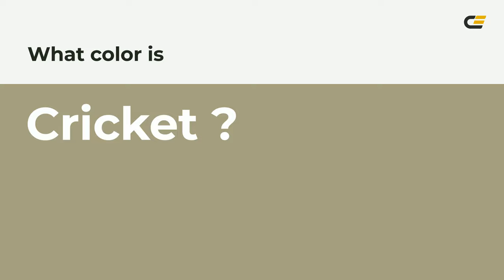Cricket color a6a081 hex color - Green color - Cool color a6a081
What color is Cricket ? a6a081 hex color - Green color - Cool color a6a081

Hex a6a081 Color Code is also known as Cricket color.